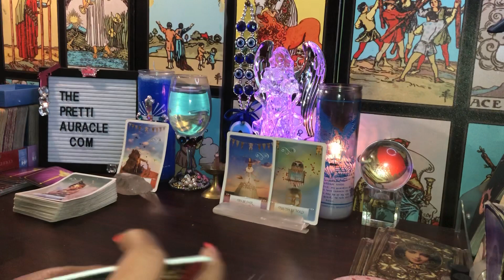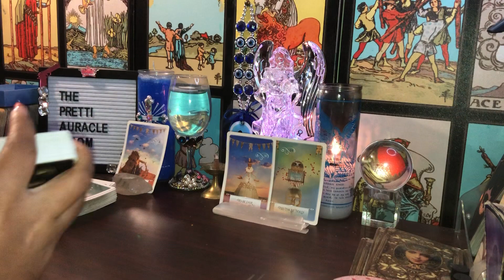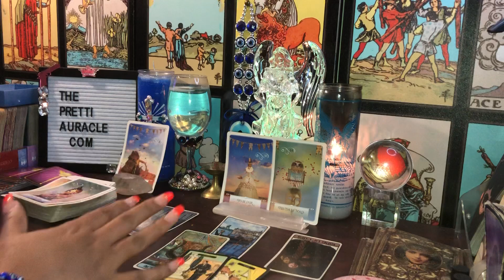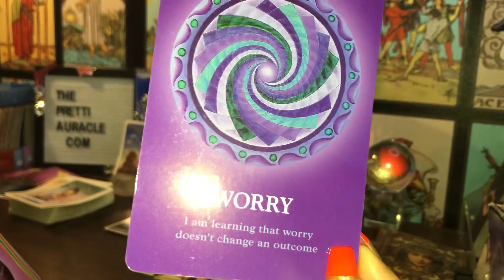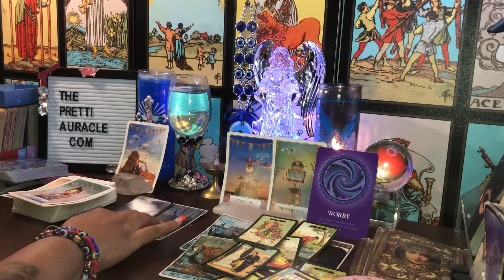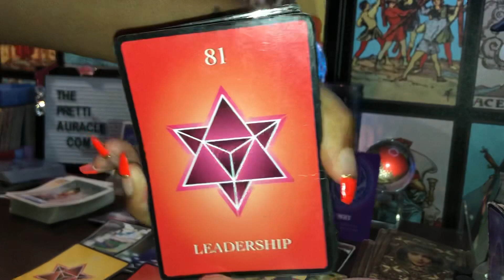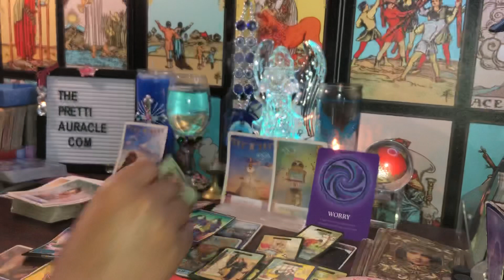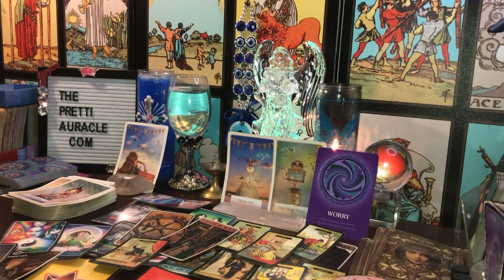KARMIC LAND 🤡 - DARK ENTITIES EATING THEM ALIVE😈BON APETITE 👨🏻‍🍳